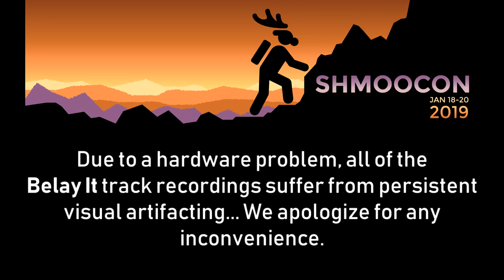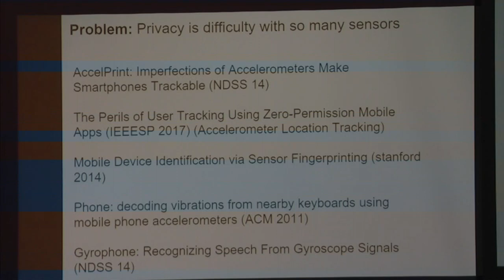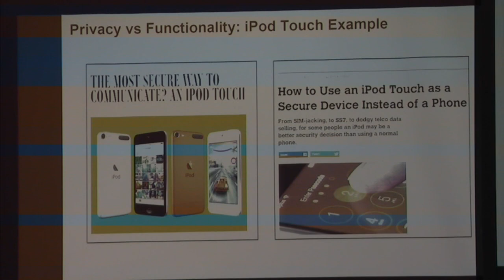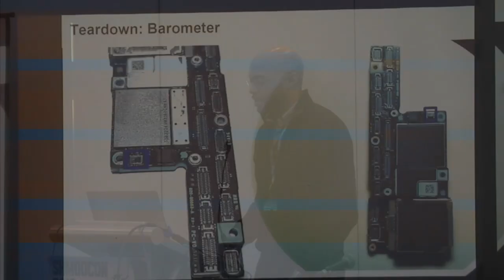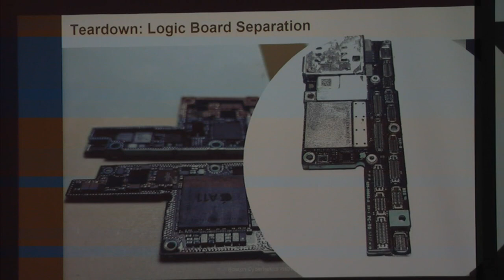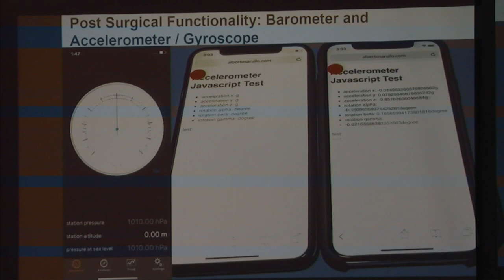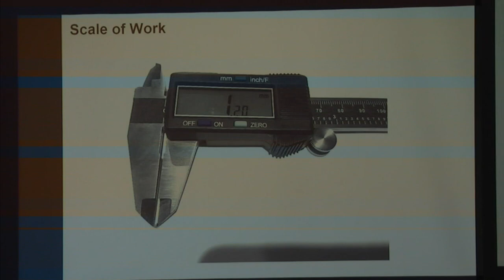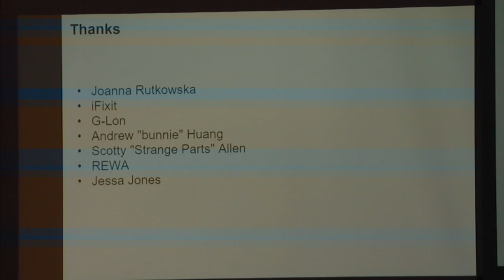iPhone Surgery for the Practically Paranoid - Evan Jensen & Rudy Cuevas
Is there a point past which the risks generated by high fidelity sensors in smartphones overshadows their utility? Maybe, but this isn’t a philosophical hand waiving session where we grow grey hairs and rhapsodize about policy. This is a session about taking control and getting the junk out of your phone that you don’t want.

Come join us to explore how resilient modern iPhones are against component failure and how that resilience can be leveraged to remove or disable sensors that may be used to infringe on your privacy. We explore the construction of Apple products at the component level and identify the choices and tradeoffs available to those willing to take more drastic measures in the pursuit of evading data collection.

Rudy and Evan (@jensensec) are researchers at the Boston Cybernetics Institute (BCI) where they focus on privacy, security and empowering people to control the technology around them through education, outreach, and sponsorship. Before BCI, they worked together at MIT Lincoln Laboratory, in the Cyber Systems Assessments group where they reverse engineered systems of interest to the Department of Defense and Intelligence Community. When not creating long and lasting impact on national security, you can find them in the greater Boston area emptying bookstores, playing CTF, organizing meetups, and filling every available ear with the gospel of systems analysis.